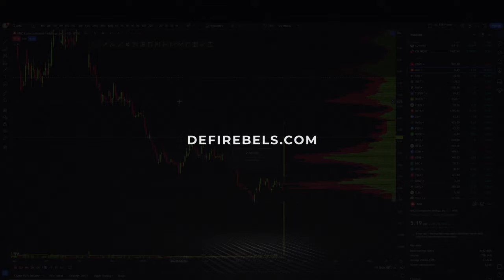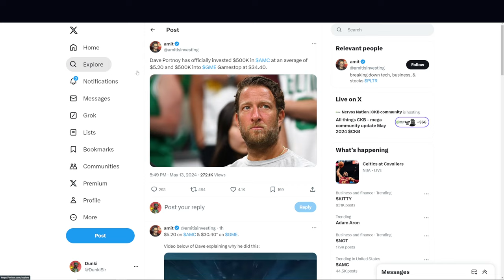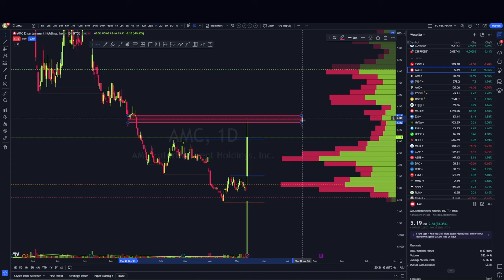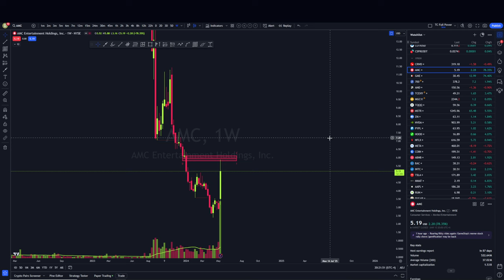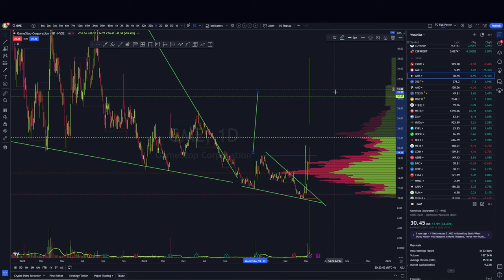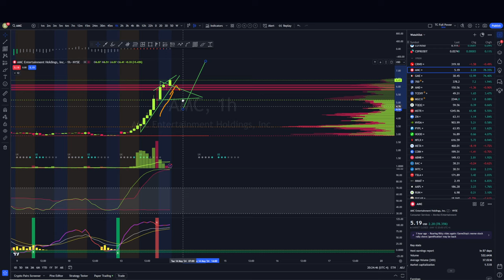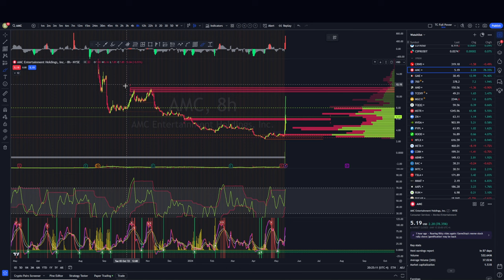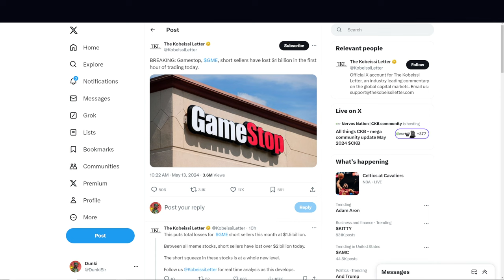How High Can They Go? AMC and GameStop's Parabolic Rally Explained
Today, both GameStop and AMC Entertainment stocks saw significant rises. AMC's stock has been on a three-day winning streak and experienced one of its largest percentage gains since last December. Similarly, GameStop shares have surged impressively over the past five trading days. This momentum in both stocks continues, driven by favorable market conditions and investor enthusiasm

BTC: 1CgggZVYL1LyzMdA2LdzA2funG1dxJuQ97
ETH (ERC20 Tokens including USDT): 0xaa8c8e61679732B246F6dfCe3Fb86084F61d77d4
USDT (TRC20): TU5HE3JNq8VukjpvBjsih3jegMD9XHWnaz
Ask for others